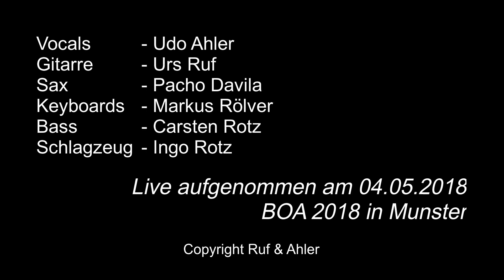Maennerecke - Tik Tak ( Live 04.05.2018 beim BOA2018 )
Maennerecke mit dem Song " Tik Tak". Ein Live Mitschnitt vom  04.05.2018 aufgenommen beim Breloh Openair 2018 in Munster

Urheberrechte der Musik und des Textes liegen bei Mitgliedern der Band Maennerecke
copyright Urs Felix Ruf / Udo Ahler (GEMA MITGLIEDSNR1482206_WRK19353338_TIK-TAK)